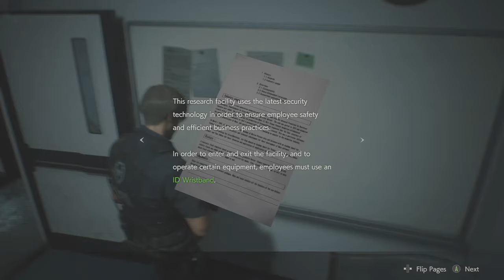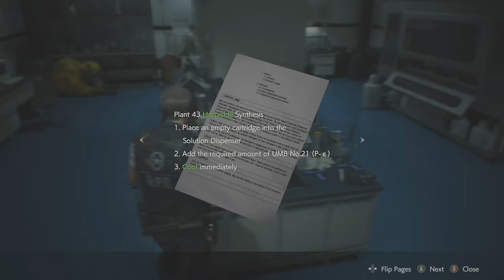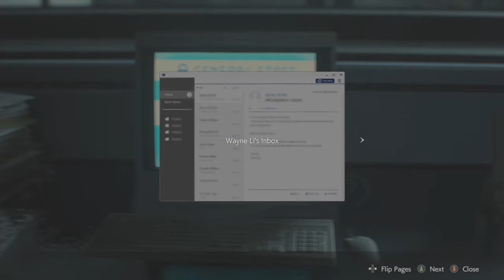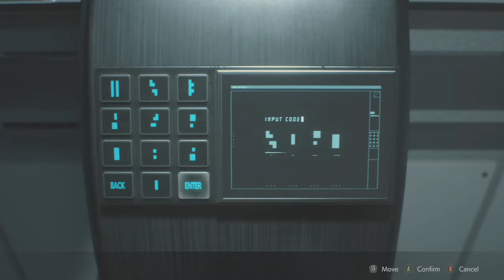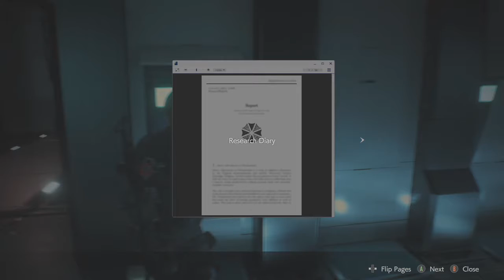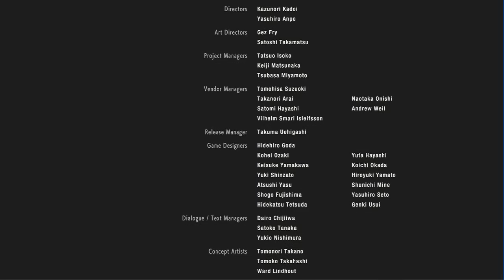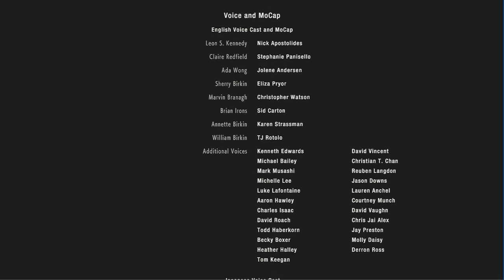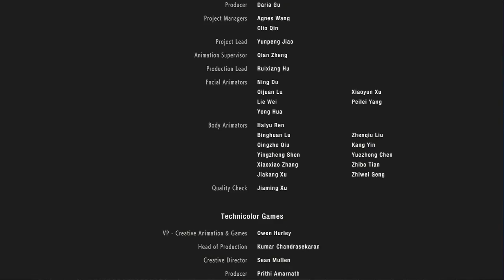Resident Evil 2 Leon Part 7 - I have infiltrated the Umbrella Nest for the Final Boss Battles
Today I am doing a video on RESIDENT EVIL 2 on the Xbox one.
Resident Evil 2 is a survival horror game developed and published by Capcom. The player controls Leon S Kennedy and Claire Redfield, who must escape Raccoon City after its citizens are transformed into zombies by a biological weapon two months after the events of the original Resident Evil. The gameplay focuses on exploration, puzzles, and combat.

If you enjoy my content and want to show extra support

LIST OF EQUIPMENT USED IN MAKING OF THIS VIDEO
Sonnics external hard drive
14-inch HP Laptop Intel Pentium

SOFTWARE USED IN EDITING THIS VIDEO
CyberLink PowerDirector 15 Ultimate